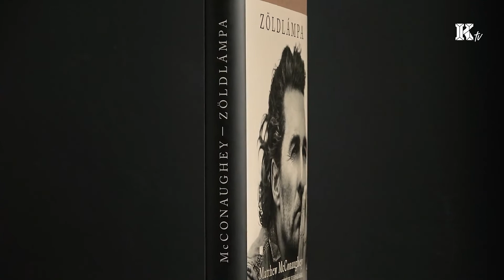Focilegendák & Blankzol rancs, avagy történetek a szépségről! | Videómix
Következő videómixünkben randiznak a DAC-stadionba ellátogatott magyar focilegendák és a nyárasdi Blankzol rancs, ezt pedig a szépségről és a terrorról szóló film- és sorozatajánlóval húzzuk alá.

Videó/vágás: Szabó Péter Pál